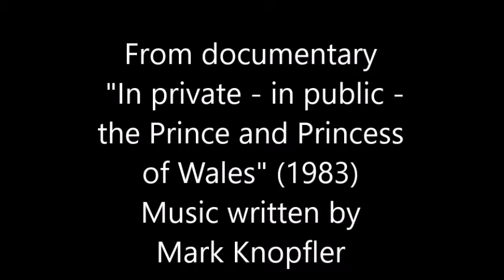From documentary "In private - in public - the Prince and Princess of Wales" Music by Mark Knopfler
From documentary "In private - in public - the Prince and Princess of Wales" (1983) Music written by Mark Knopfler